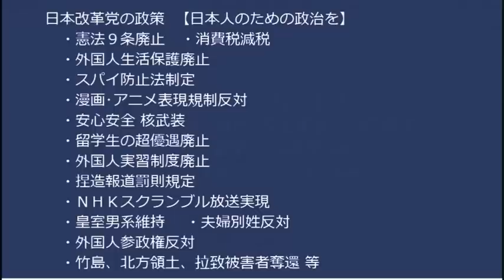足立議員、くつざわを訴えたいそうで弁護士に相談だってー事実陳列罪かな？いいねだけでも訴えるってイキ巻いてたColabo弁護団仕草でしょうか現役議員が「論より大声嫌がらせ」 20230122